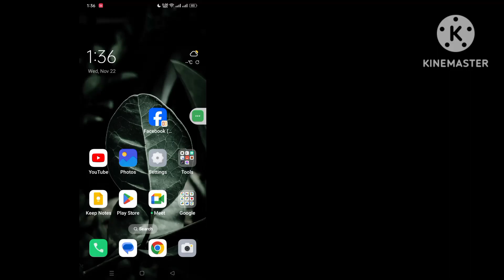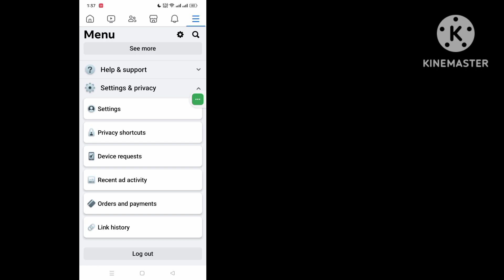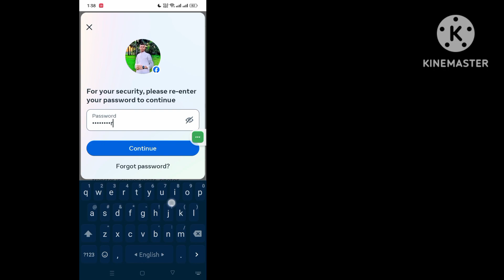How To Delete All Facebook Friends In One Click (2023) | Delete All Facebook friends At Once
Here In This Video I will show you [ How To Delete All Facebook Friends In One Click ] . this video carefully and don't skip this video if you skip this video then you will not understand very well so if any problem you can ask me and comment below i will try to solve your problem if you like this video then please hit like and subscribe my channel thank you.🙏

 Other Related Queries:

 how to delete all facebook friends in one click

 facebook unfriend all friends at once

 delete friends on facebook

 facebook unfriend all

 facebook delete all friends

 How to delete all facebook app

 ends in one click on iphone

 remove all facebook friends

 facebook remove friends

 how to unfriend all facebook friends

 facebook friends

 How to delete all facebook friends in one click on android

 Unfriend all Facebook friends in one click on mobile

 How to delete multiple friends on Facebook at once on Android

 Facebook Friend Remover app

 How do you unfriend everyone on one click

 # facebookdeleteallfriends
 # facebookfriends